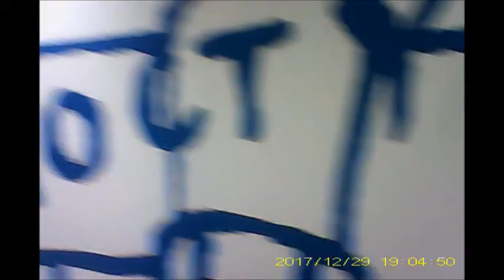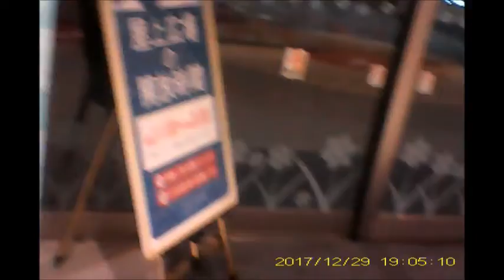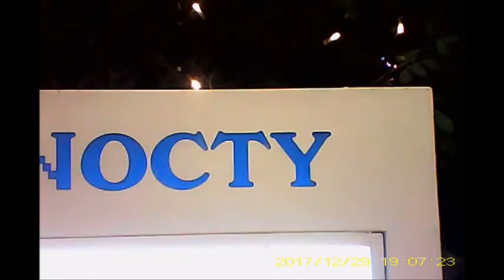クリスマス2017128武蔵溝ノ口駅前キラリデッキ